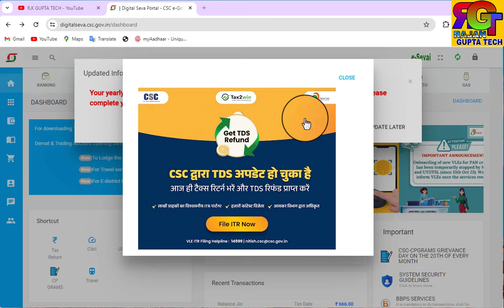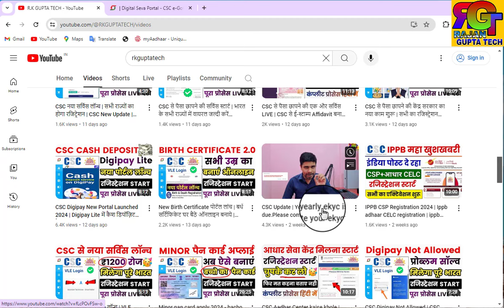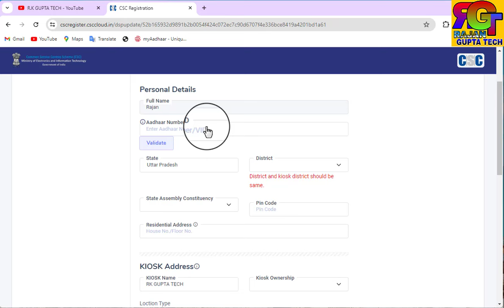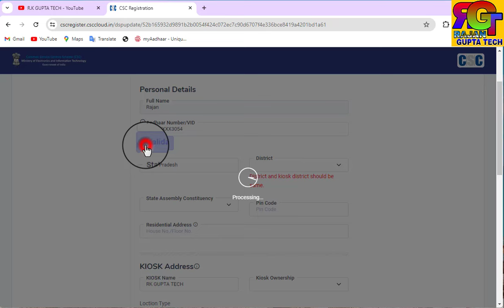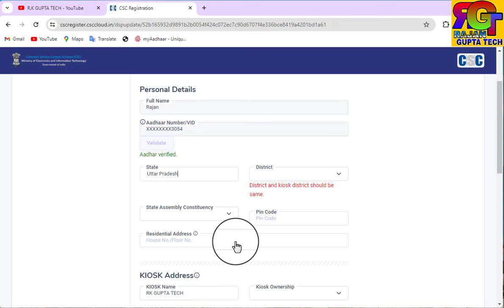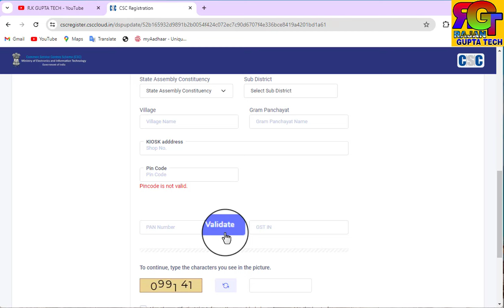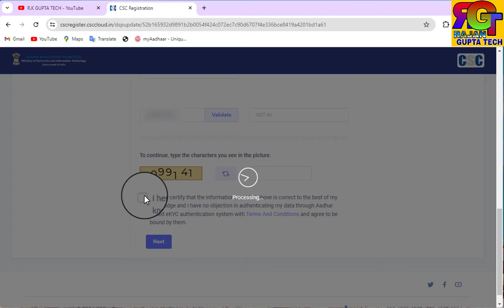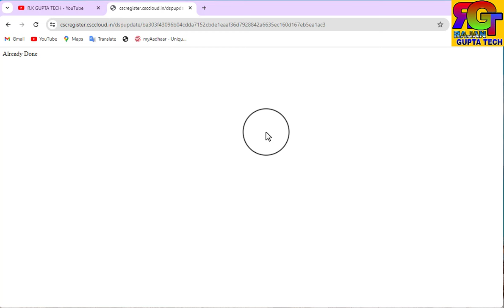CSC Aadhar Ekyc फिर से एक बार करो - वर्ना CSC ID बंद होगा | CSC Yearly Ekyc Mendetry All VLE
csc,
csc vle,
csc aadhar update,
csc news,
csc update,